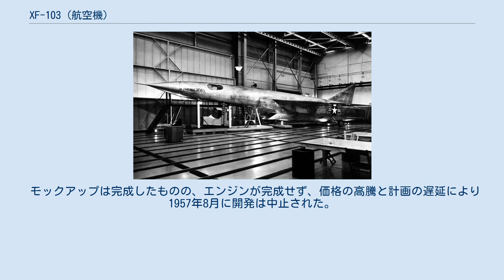XF-103 (航空機)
XF-103 XF-103はアメリカ合衆国のリパブリック・アビエーション社がアメリカ空軍向けに開発していた戦闘機である。
マッハ3.7を目指す高速迎撃機の計画であったが、モックアップの完成のみで1957年に開発中止となった。
 1949年頃よりアメリカ空軍は新しい防空用の高速迎撃機を求めるようになった。
空対空ミサイルを主武装とした機体を求めており、1951年にコンベア社のモデル8とリパブリック社のモデルAP57が設計比較された。
このときはコンベア社案が採用され、F-102として開発されることとなった。
しかし、F-102より、さらに高性能の機体が求められ、リパブリック社のモデルAP57の発展案をXF-103として開発することとなった。
 XF-103は、飛びぬけた高速機であり、最大速度は高度3万mにおいてマッハ3.7を目指していた。
そのため、機体はチタンでできており、エンジンはYJ67ターボジェットおよびXRJ55ラムジェットエンジンの2基を搭載していた。
主翼はデルタ翼であり、尾翼もデルタ形状をしている。
インテイクは機体下面にあり、鋭角的な二次元形状を計画していた。
コックピットは、高速化のために突出しておらず機体に埋め込まれている。
前方視界の確保はペリスコープによって行われることになっており、これはF-84Gの改造機により試験を行っている。
なお、下方脱出方式を予定していた。
 武装は胴体前部のウエポンベイにAIM-4ファルコンまたはAIM-47ファルコン 4発の搭載を計画していた。
固定武装はなく、自動迎撃システムの採用により、F-106と同様に乗員による操作は最小限にすることが考えられていた。
 モックアップは完成したものの、エンジンが完成せず、価格の高騰と計画の遅延により1957年8月に開発は中止された。